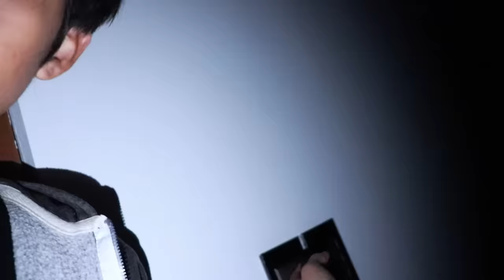¡ATRAPAMOS A SPIDERMAN.EXE!😱 - IVANSPIDEY